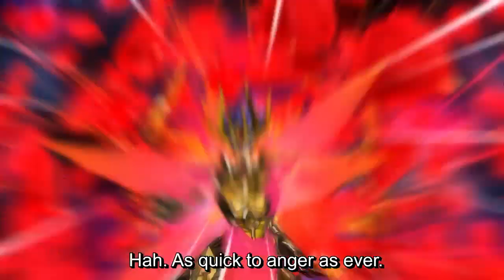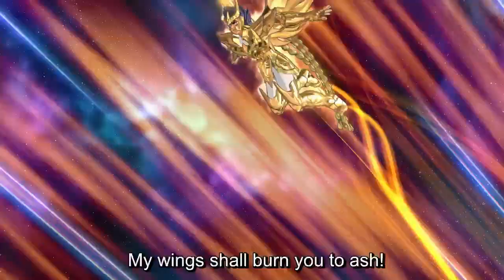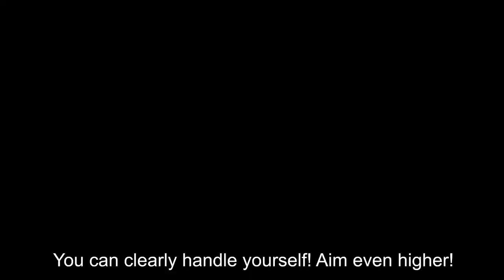Saint Seiya Soldiers' Soul Trailer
Saint Seiya Soldiers' Soul will be available October 6th for the PlayStation 4, PlayStation 3.

The Steam release will be coming this Fall!

Based on the animated TV series, anime fans can relive Saint Seiya’s memorable adventures with beautiful 3D cutscenes. Saint Seiya Soldiers' Soul follows the story arc from the Twelve Zodiac Temples to the battles against Hades and other surprises. The legendary Gold Saints come back to life wearing their God Cloths in this anime-styled fighting game with stunning graphics and intense battles.